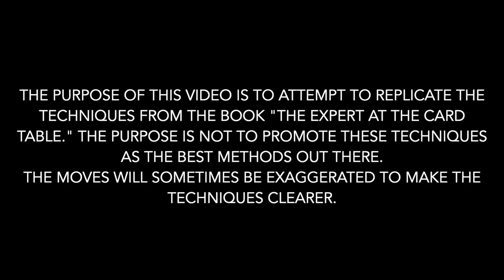Erdnase Bottom Deal, ボトムディール解説 Expert at the Card Table